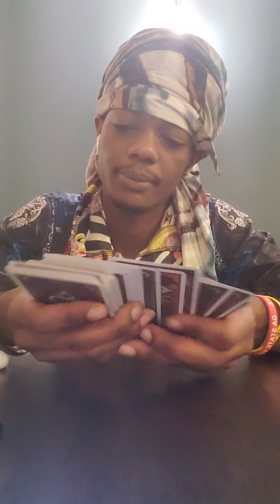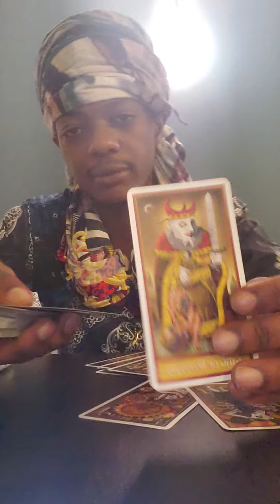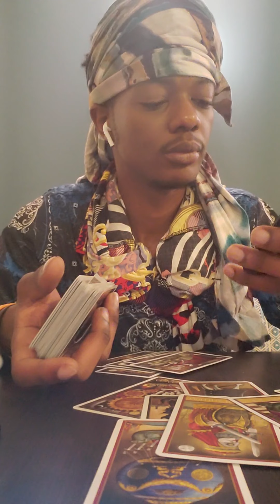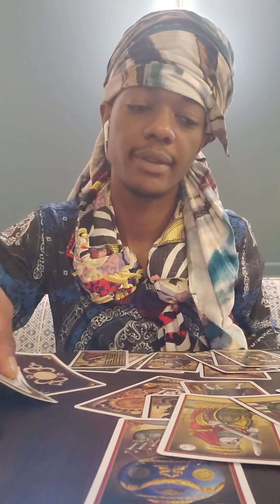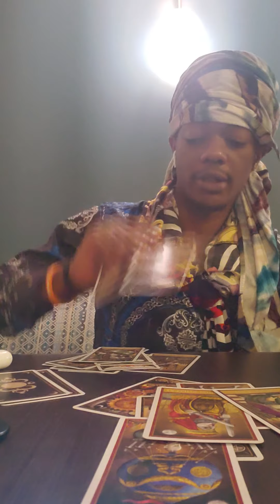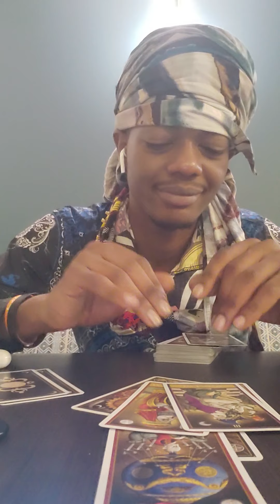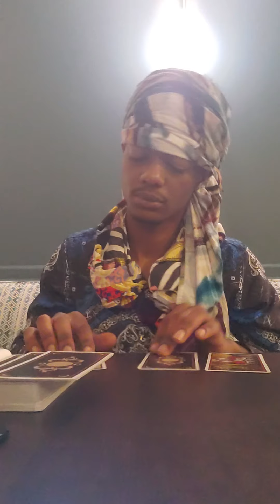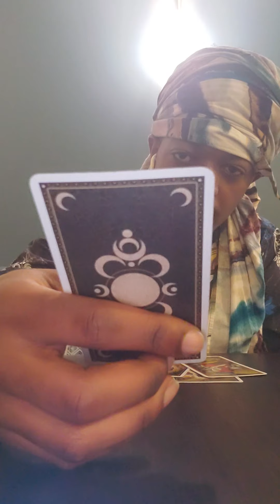Aquarius Tarot Reading- April 19th - 26th [ communication...]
Aquarius tarot reading April 19th - 26th